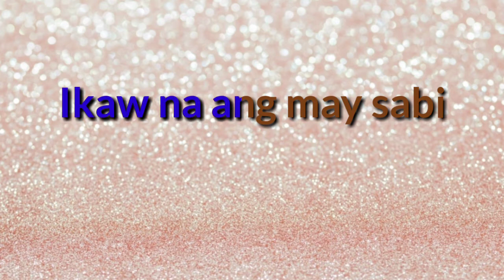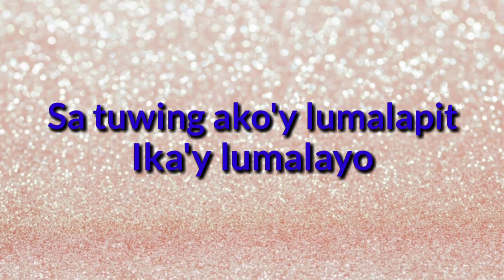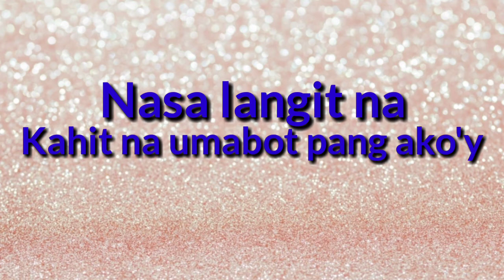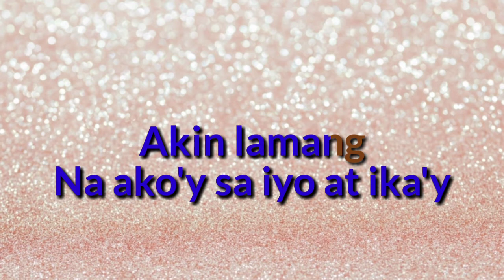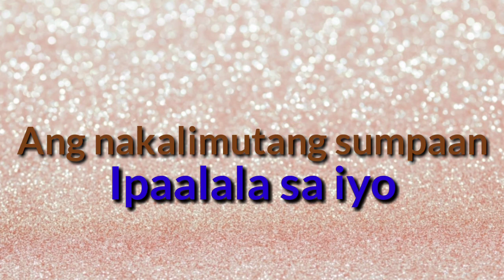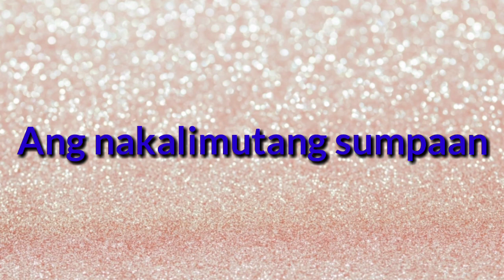Ako'y Sayo Ika'y Akin Lamang- FIRST CIRCLE | Karaoke Song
Enjoy Ako'y Sayo Ika'y akin lamang Videoke Version.